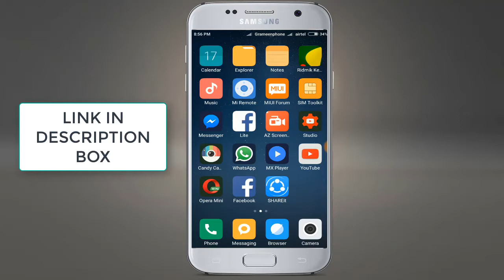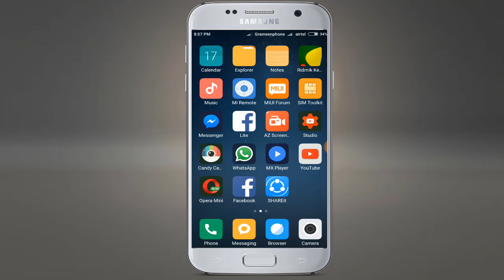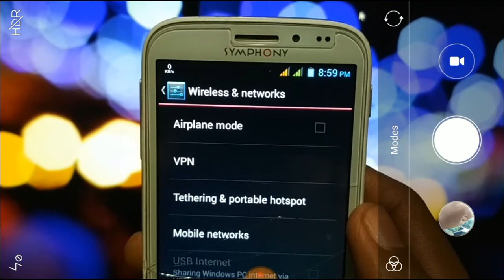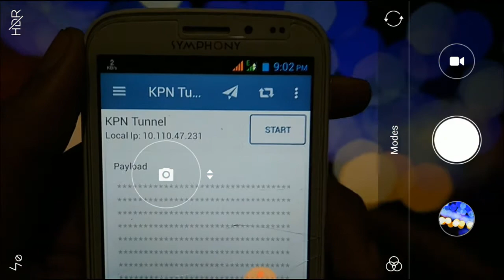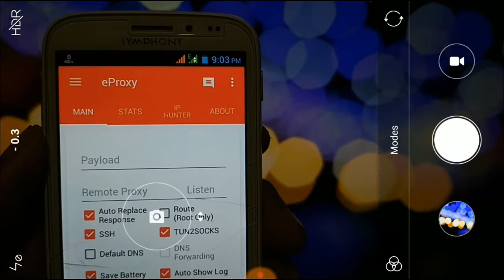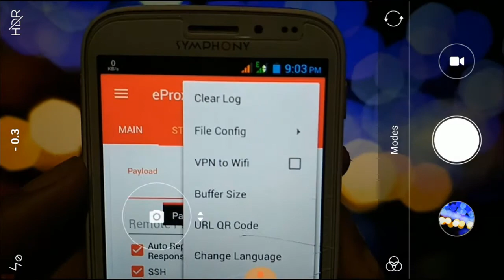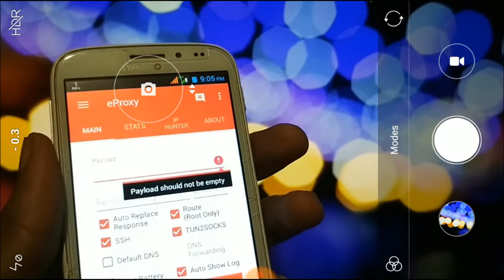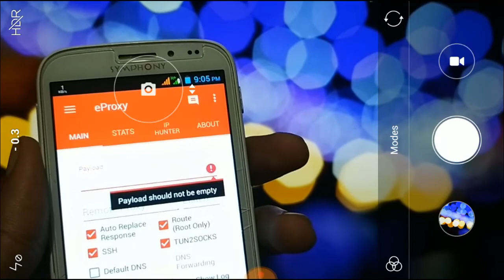ফ্রি নেট পিসি ল্যাপটপ সব চলবে | Free NET For PC LAPTOP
আপনি যদি ফ্রি নেট ব্যবহার করতে চান পিসি বা ল্যাপটপ এ থাহলে এই ভিডিও টি দেখুন।এই ভিডিও এর মাধ্যমে ল্যাপটপ কম্পিউটার এ নেট ফ্রি ইউজ করতে পারবেন।